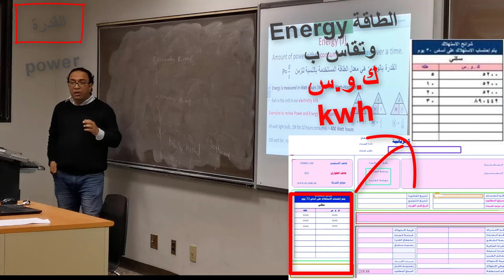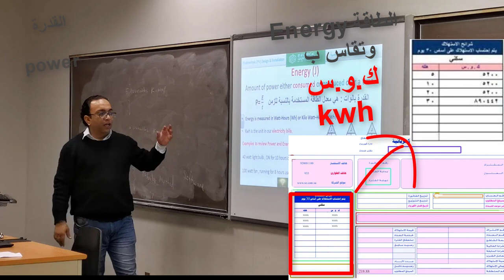Electricity Bill فاتورة الكهرباء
الفرق بين الطاقة والقدرة

power and energy

electricity bill